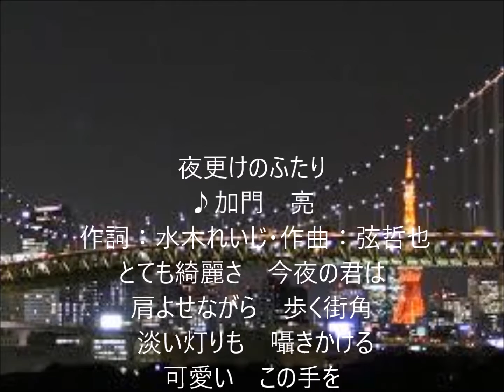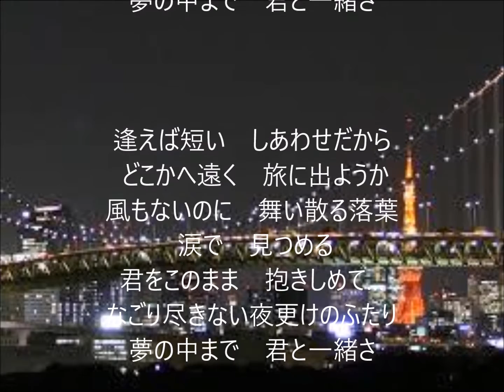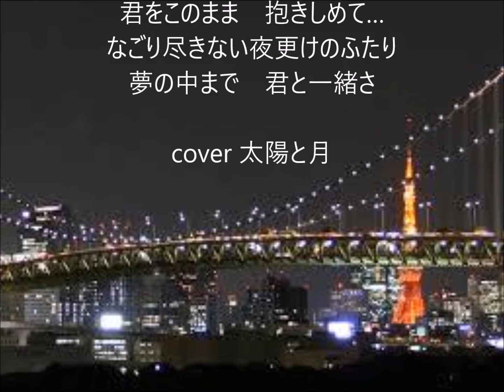夜更けのふたり 唄 加門亮 cover 太陽と月